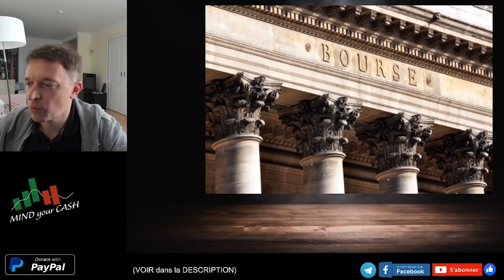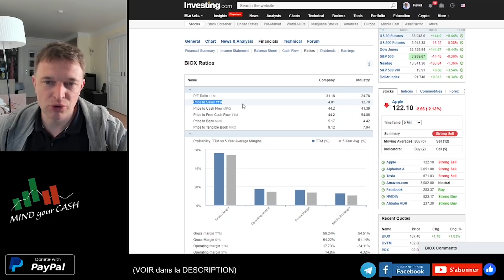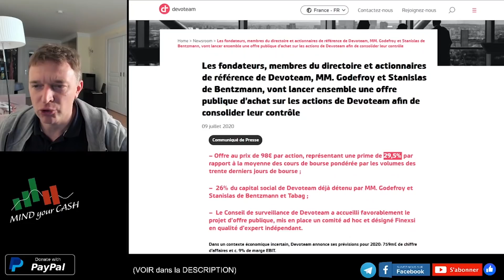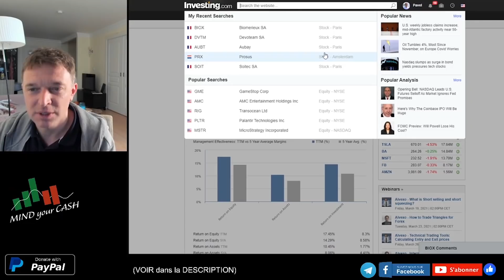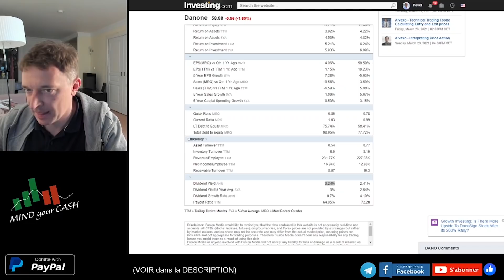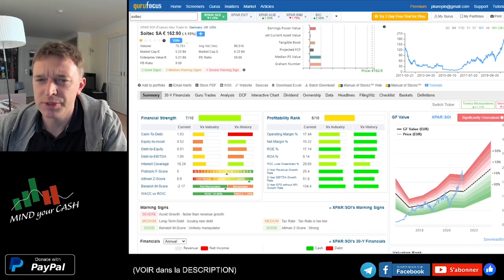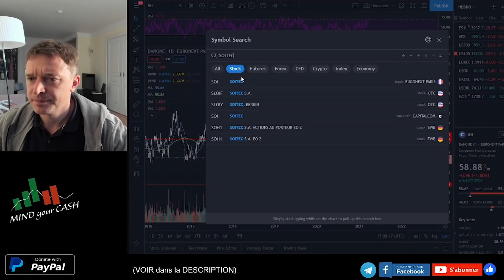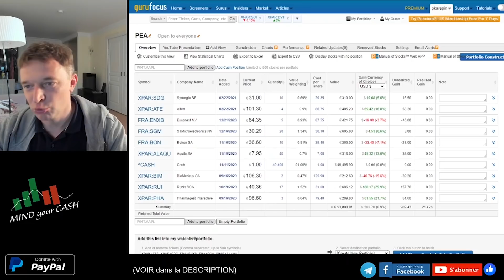#6 BOURSE PEA: J'ACHÈTE et JE RENFORCE les ACTIONS ! Danone, Biomerieux, Aubay, DevoTeam, Soitec.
Actions en Bourse que J'ACHÈTE dans mon PEA.

SOUTENIR et REMERCIER
❤️ SOUTENIR la Chaîne GRATUITE MIND YOUR CASH

PARRAINAGES MIND YOUR CASH
DEGIRO:
FORTUNEO: Code à saisir 12898006
SAXO BANQUE: Nom de parrain: LibExp Plus
GURUFOCUS:

TITRE: "#6 BOURSE PEA: J'ACHÈTE et JE RENFORCE les ACTIONS ! Danone, Biomerieux, Aubay, DevoTeam, Soitec."

Analyse de portefeuille PEA.
Nouvelles actions en Bourse que j'achète au mois de Mars 2021.